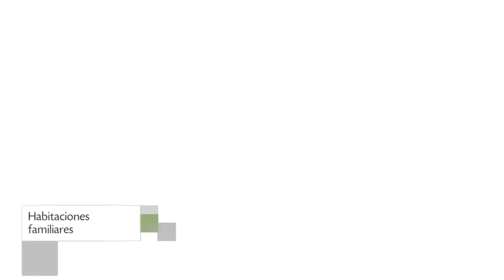Aparthotel Folías en San Agustin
Aparthotel Folías es un Apart Hotel de 112 habitaciones localizado en Retamas, 17. Cuenta con bar, recepción 24 horas y jardín. Este bonito establecimiento está disponible en nuestra plataforma desde el año 2007. Ingresa en nuestro portal y consigue tu hotel con precios de descuento.